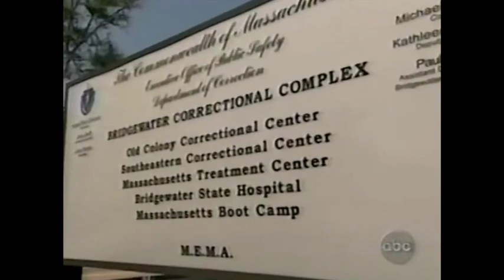Nathaniel Bar Jonah, Michael Kelley and Wayne Chapman: Predators Among Us ep 1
In 1991, monsters got released from Bridgewater Treatment Centre for the Sexually Dangerous. This resulted in innocent men, women and children being raped and murdered. This is episode one in my new series called Predators Among Us!
Chelle xoxo